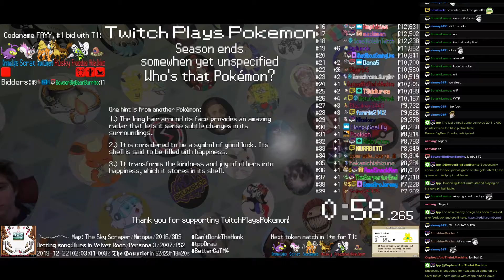Twitch Plays Pokémon Battle Revolution - Matches #139638 and #139639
#139638 [Blue: Tynamo (Costume), Clauncher (Costume), Noibat (Costume)] vs [Red: Axew (Costume), Phantump (Costume), Helioptile (Costume)]

13:07 #139639 [Blue: Husky (Christmas), Scrat (Christmas2), Christmas Lights (Christmas)] vs [Red: Snow Leopard (Christmas2), Freezebee (Christmas), Alolan Diglett (Christmas)]